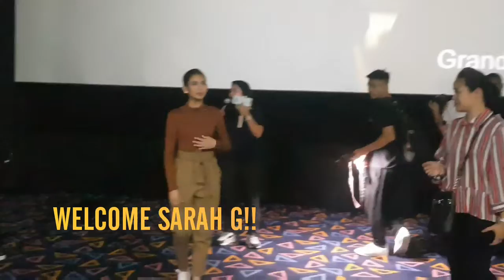SARAH GERONIMO NAG SURPRISE VISIT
Unforgettable Movie (WCA TRAVEL BLOCK SCREENING)